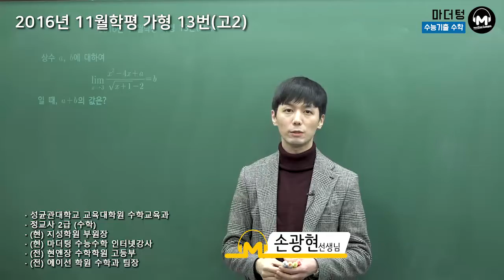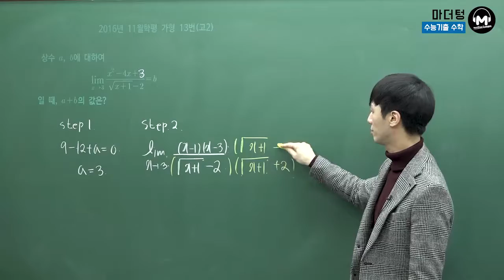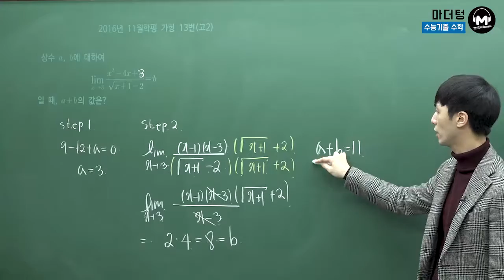[마더텅] 2016년 11월학평 가형 13번(고2) (풀이 : 손광현 선생님)